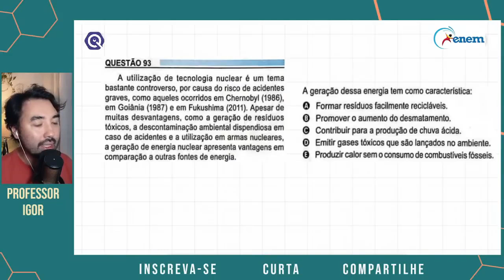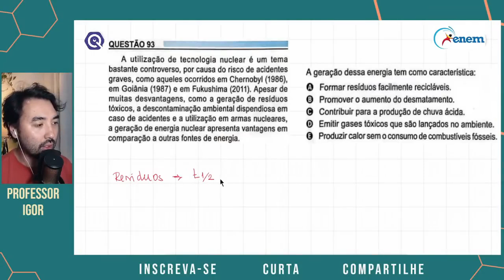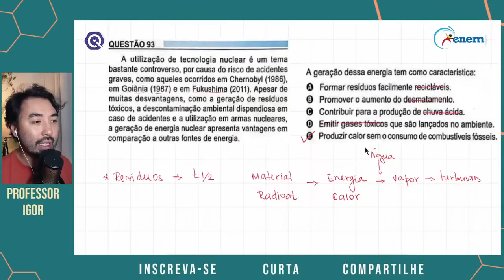Questão 93 | Enem 2023 | Caderno Azul - Química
🚨 CONTEÚDOS ABORDADOS NA AULA - Radioatividade 🚨

A utilização de tecnologia nuclear é um tema bastante controverso, por causa do risco de acidentes graves, como aqueles ocorridos em Chernobyl (1986), em Goiânia (1987) e em Fukushima (2011). Apesar de muitas desvantagens, como a geração de resíduos tóxicos, a descontaminação ambiental dispendiosa em caso de acidentes e a utilização em armas nucleares, a geração de energia nuclear apresenta vantagens em
comparação a outras fontes de energia. A geração dessa energia tem como característica:

A Formar resíduos facilmente recicláveis.
B Promover o aumento do desmatamento.
C Contribuir para a produção de chuva ácida.
D Emitir gases tóxicos que são lançados no ambiente.
E Produzir calor sem o consumo de combustíveis fósseis